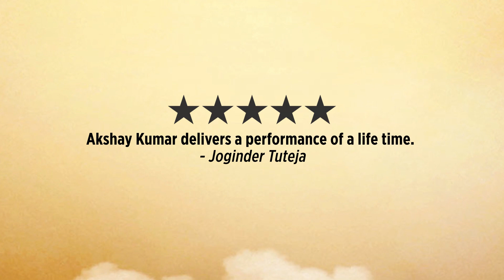Airlift Review Promo 5 l Akshay Kumar l Nimrat Kaur l In Cinemas Now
AIRLIFT movie reviews, Airlift is running successfully in cinemas.

AIRLIFT directed by Raja Krishna Menon starring Akshay Kumar, Nimrat Kaur in lead roles which is based on biggest evacuation of Indians based in Kuwait conducted during the Iraq-Kuwait war in august 1990.